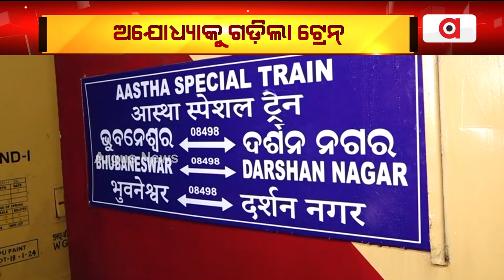ଶ୍ରୀରାମଲାଲାଙ୍କ ଦର୍ଶନର ମିଳିଲା ସୁଯୋଗ || RamLalla Darshan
ଶ୍ରୀରାମଲାଲାଙ୍କ ଦର୍ଶନର ମିଳିଲା ସୁଯୋଗ । ଭୁବନେଶ୍ବରରୁ ଅଯୋଧ୍ୟାକୁ ଗଡ଼ିଲା ଆସ୍ଥା ସ୍ପେଶାଲ ଟ୍ରେନ । ଶୁଭେଛା ଜଣାଇଲେ ବିଜେପି କାର୍ଯ୍ୟକର୍ତ୍ତା ।